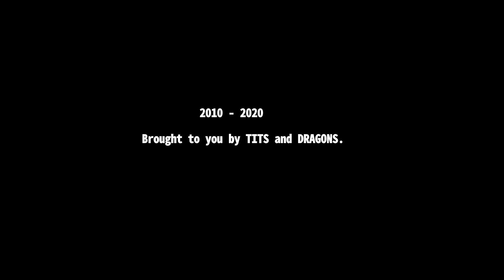Ten Years of Tits and Dragons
Jaded stockbrokers showcase Hobbesian ideas in the style of Marquis De Sade. In short a porno directed by the moody scene kid that just left his Psych 101 class with profound insights into the human condition.

fractaljournal.com - give us a kiss then